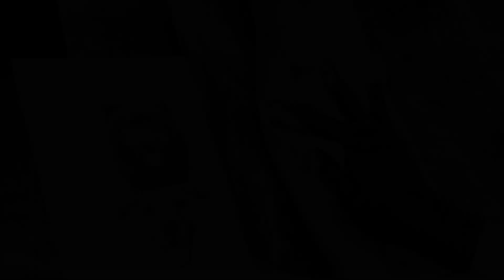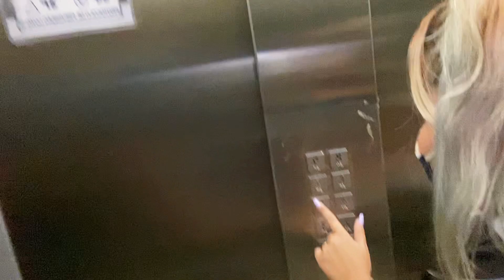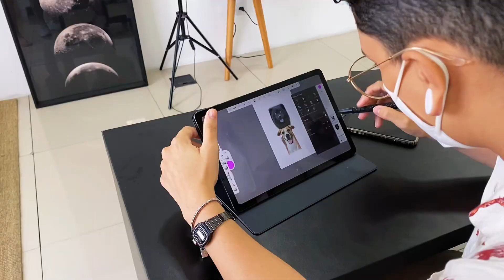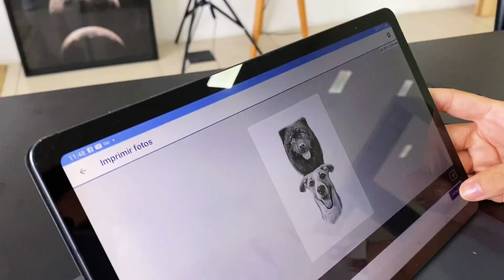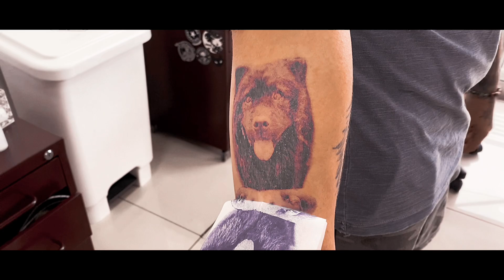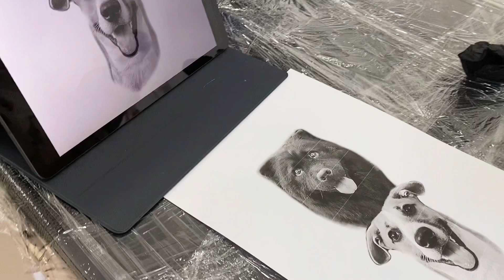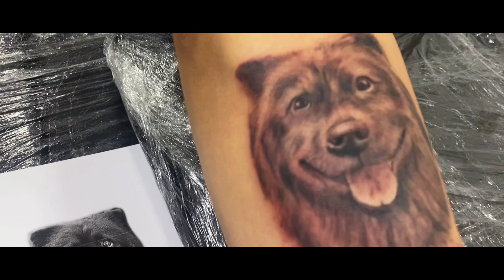TATTOO DAS NOSSAS CACHORRAS REALISMO | Homenagem Amora & Panqueca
Esse video é super especial, porque meus pains fizemos uma TATTOO bem REALISTA dos nossos rostinhos (Amorinha e Panquequinha)! Na verdade, meu Pain fez a Tattoo realista e minha mamãe fez uma TATTOO CARTOON que representa todas as suas filhas pets (Eu , Panquequinha e Cherrie Lamuor) 🐶🦴 💜
Se você tem curiosidade sobre tatuagem realista e tatuagem cartunizada fique até o final do video! Quem sabe aqui você encontra uma ideia de tattoo (tatuagem) que você queira fazer né !? 💜

Aubrigadinha aumiguinha Milena, nossa tatuadora preferida

CONTATOS DA MILENA
FAZENDO SUA TATTOO COM A MILENA COM O CUPOM: AMORINHA